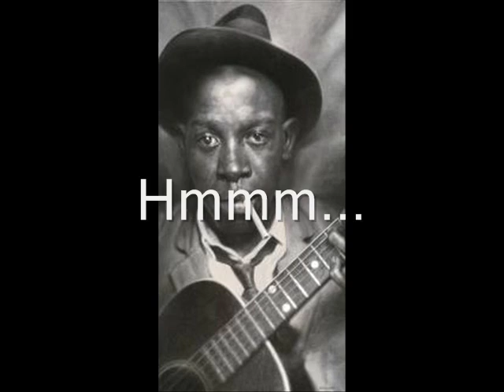From the album Sonshine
Robert Johnson